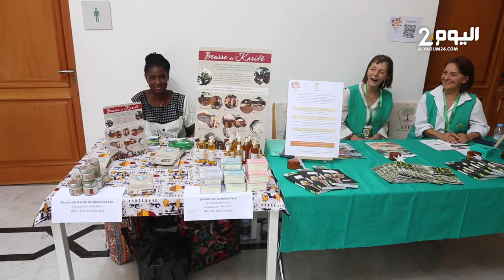مراكش تستضيف المنتدى الدولي للأشجار بحضور خبراء دوليين ونشطاء بيئيين